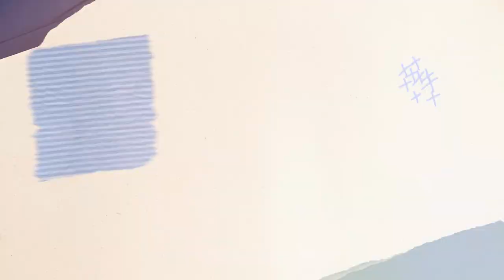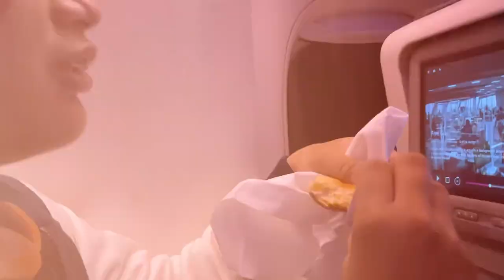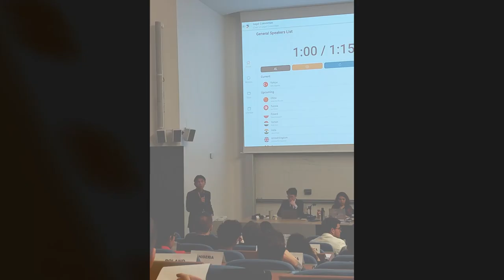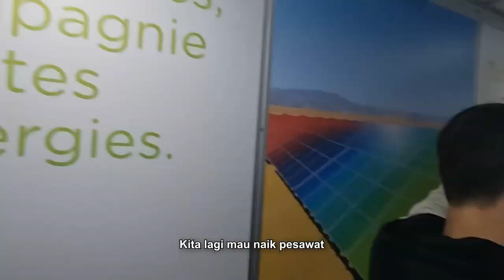Vlog Delegasi Djarum Foundation di Paris - International Exposure 2023 | BesVlog 001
Menjadi salah satu delegasi Djarum Foundation di Harvard WorldMUN Paris menjadi salah satu pengalaman berharga yang tidak akan terlupakan. Selain belajar menjadi delegasi dan menjalin pertemanan antarglobal, para delegasi juga berkesempatan mengeksplorasi tempat-tempat iconic di Paris. Agar memori tersebut tidak hanya disimpan, para delegasi membagikan pengalaman mereka kepada seluruh Sobat Beswan Djarum, nih!
Yuk, tonton keseruan selengkapnya!

Buat kamu yang juga mau merasakan menjadi salah satu delegasi Djarum Foundation pada program International Exposure, langsung daftarkan dirimu melalui yuk!
Pendaftaran akan ditutup tanggal 16 September 2023.